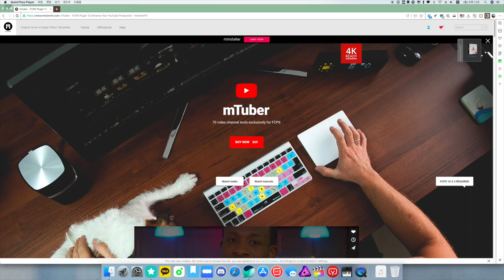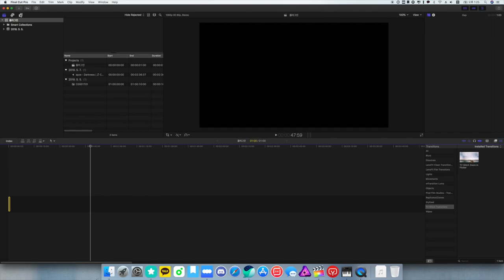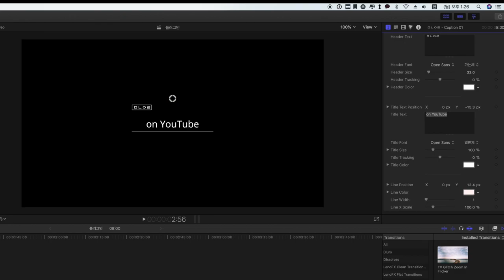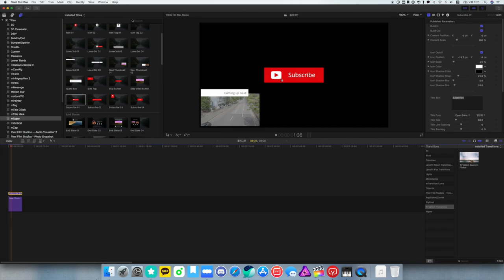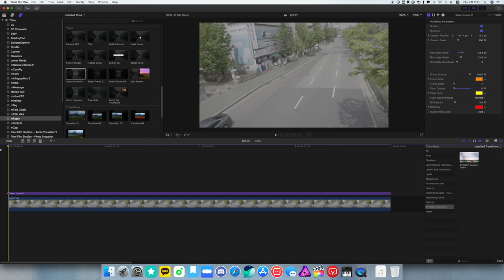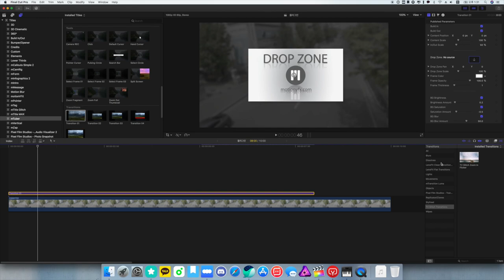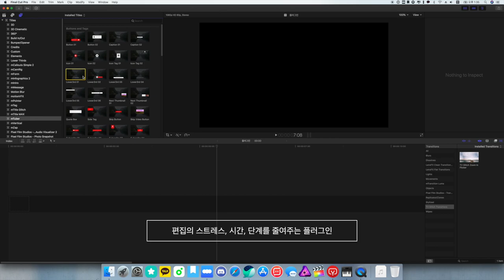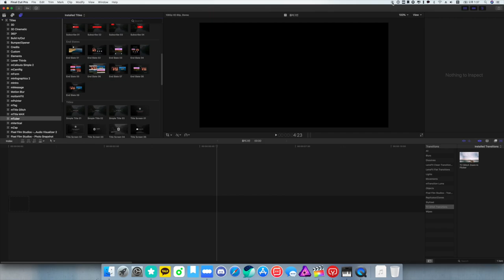파이널컷프로 플러그인 리뷰 : mTuber [유료플러그인]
플러그인 소개가 아직 조금 미흡합니다.
앞으로 소개를 하면서 조금씩 발전 해 가는 모습을 보여드리겠습니다. ㅜㅜ